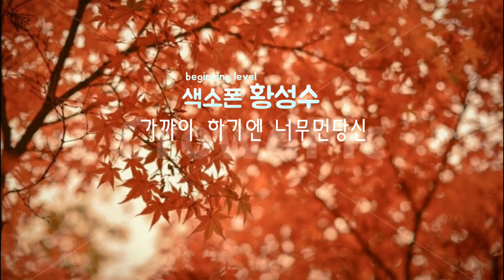beginning level 색소폰황성수,가까이하기엔너무먼당신